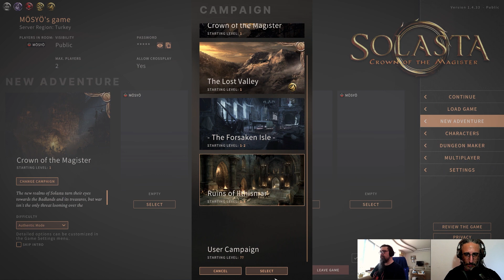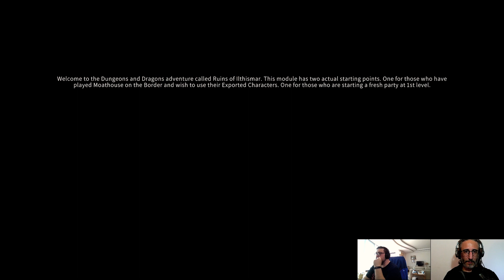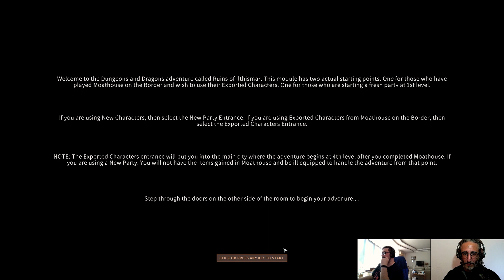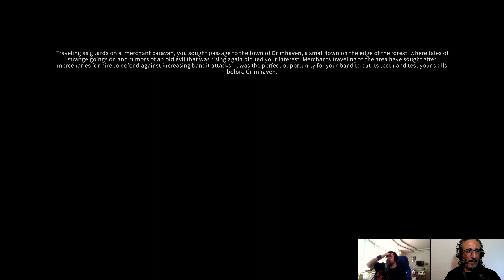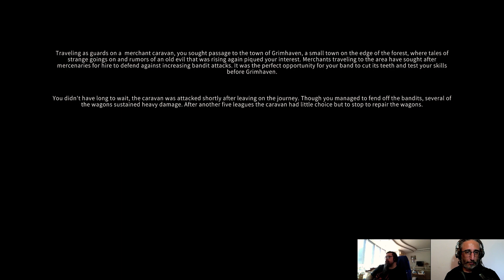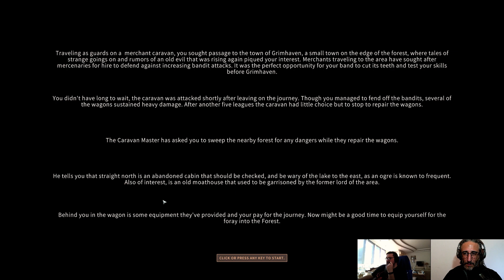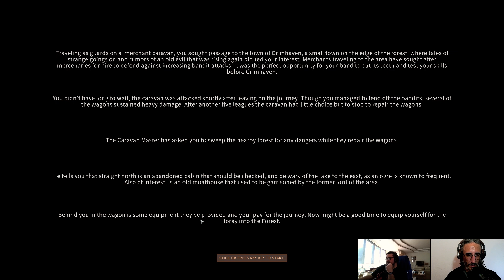Birinci Level Hazırlıkları | 02. Solasta Co-op